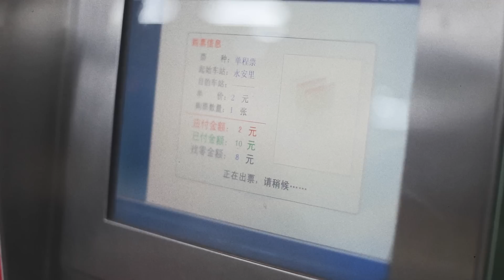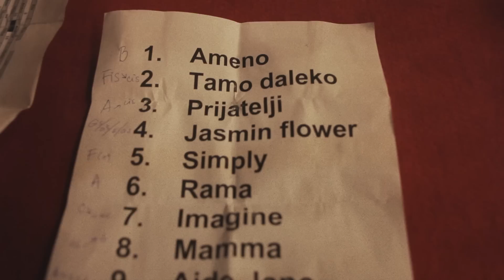[Official Video] By the Way - Viva Vox (RHCP cover)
Red Hot Chili Peppers - "By the Way", performed a cappella by Viva Vox
Arranger: Boris Balunović
Conductor: Jasmina Lorin
Beatbox: Tihomir Jovanić, Boris Balunović

Video editing: Andreja Radosavljević
Special thanks: Igor Oršolić

Viva Vox is a pop/rock/metal a cappella choir from Serbia, Belgrade.